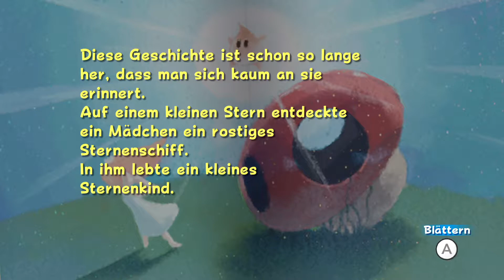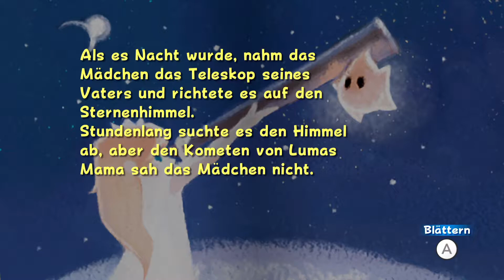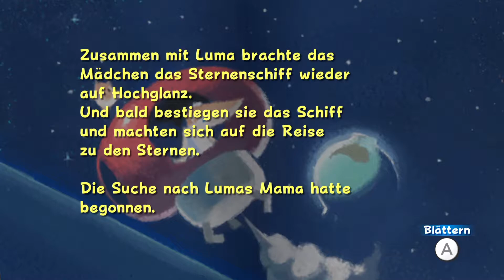Nervosität im Giftsumpf 🌌 Super Mario Galaxy #10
Dies ist Super Mario Galaxy!
Peach wird von Bowser entführt und Mario muss sie Retten. Jedoch begegnet er Luma und Rosalina um die Galaxien zu retten da Bowser für Unruhe herrscht!